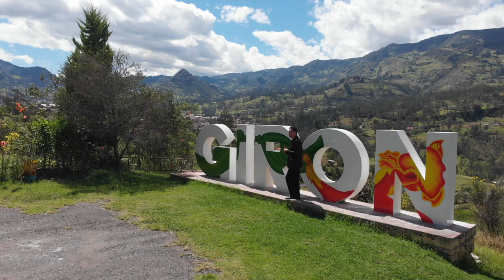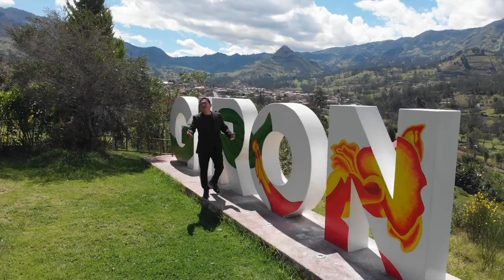El Sentimental de America es inmortal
Hoy 3 de julio se cumplen dos meses de la muerte del cantautor gironense Claudio Vallejo. En recordación de este hecho compartimos un tema inédito titulado “El Sentimental de America es inmortal”, letra y música de Santiago Chamba, interpretado por Santiago Vallejo, quien escogió a artistas y el pueblo natal de su padre para el montaje de imágenes del video.